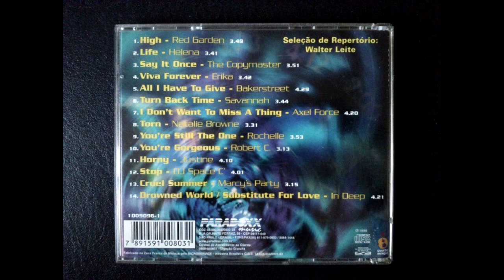05 Tempo De Alegria Vol 2 1998 CD, Compilation Paradoxx Music